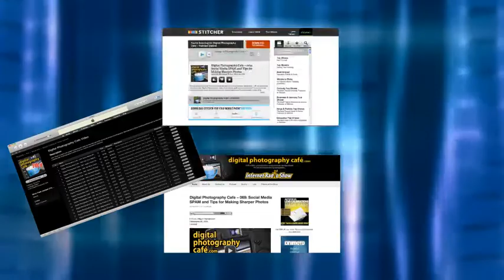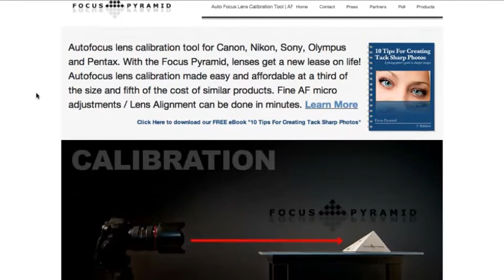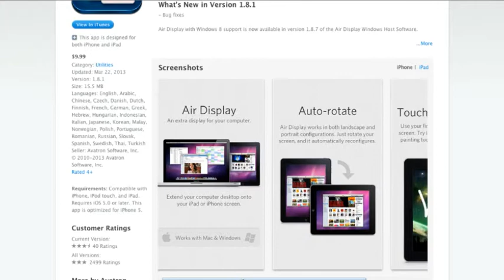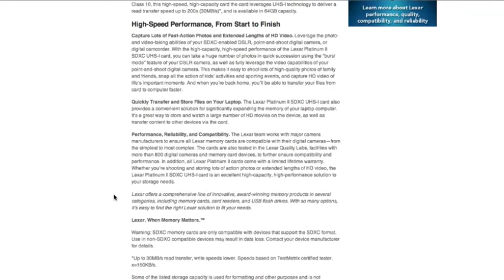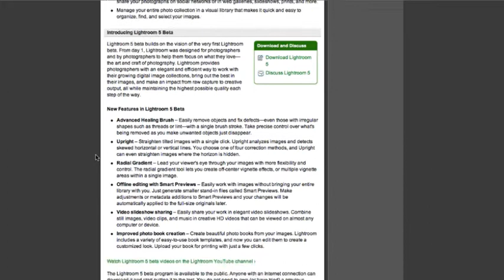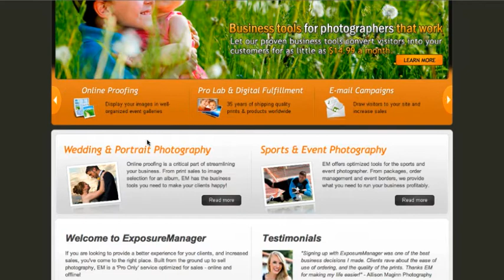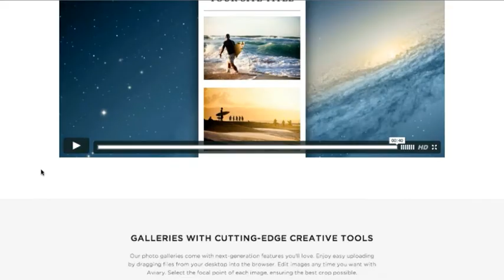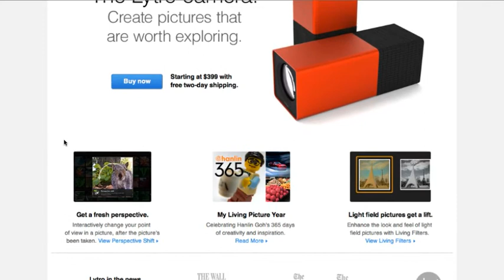#101: iPad as a Computer Monitor, LR 5, Photo Website Solutions and Bracketing Depth-of-field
Turn your iPad into a computer monitor, Lightroom 5, listener question about photography website solutions, bracketing depth-of-field and our 100th episode giveaway winners - all on this weeks episode of The Digital Photography Cafe Show.